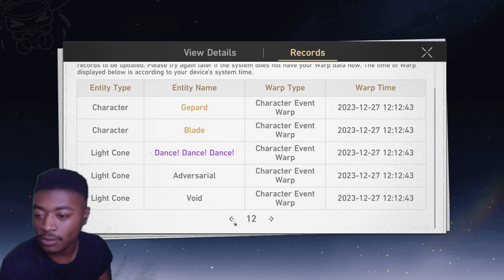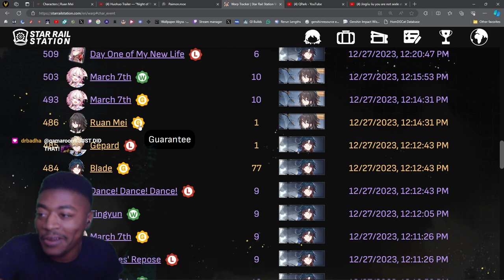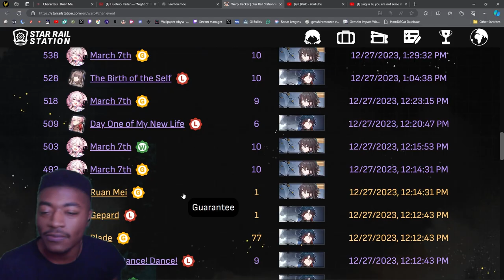I just wanted Xueyi... Gets Four 5 Stars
Xueyi Hates Me.